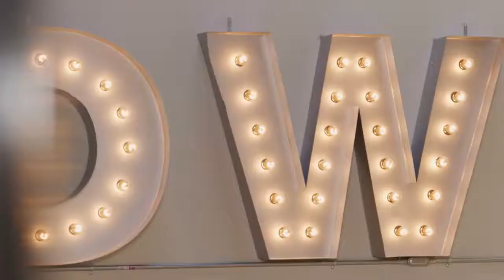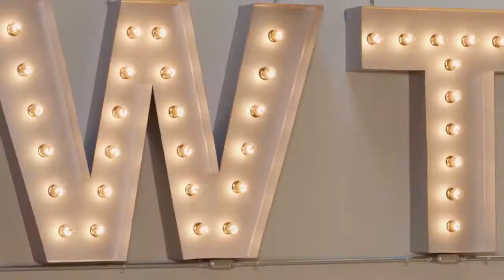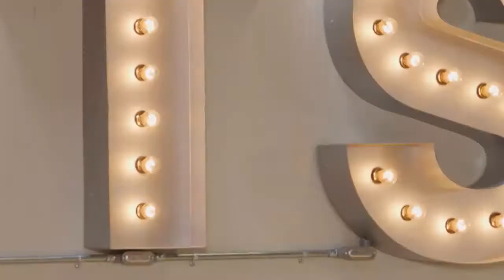Meet Nancy McKeon and Val Chmerkovskiy Dancing with the Stars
Get to know Nancy McKeon and her partner Valentin Chmerkovskiy, and watch them perform live when 'Dancing with the Stars' premieres on Monday, September 24 at 8|7c on ABC!